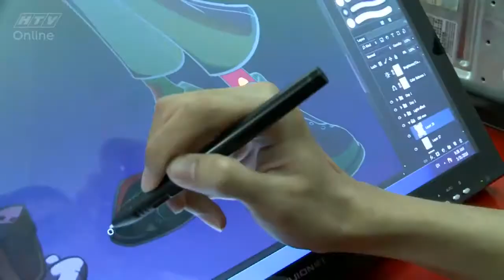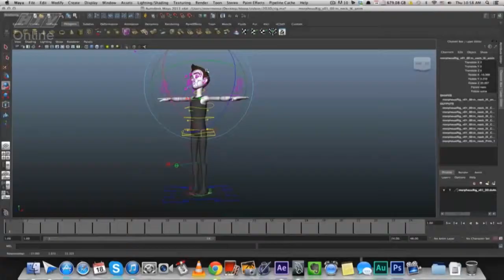CMA - GIỜ CHO TRÊN LỚP CHUYÊN NGÀNH HOẠT HÌNH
Chuyên ngành Hoạt Hình - Hệ chuyên nghiệp

Mời các bạn theo chân Ad để tìm hiểu xem, các bạn học viên Hoạt Hình học và thực hành với Giảng viên tại CMA như thế nào nha. :)